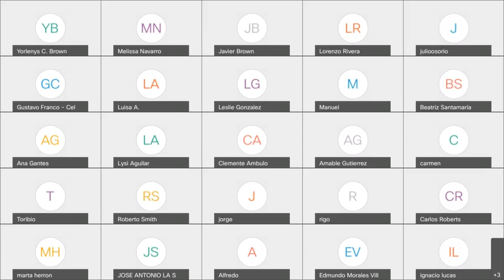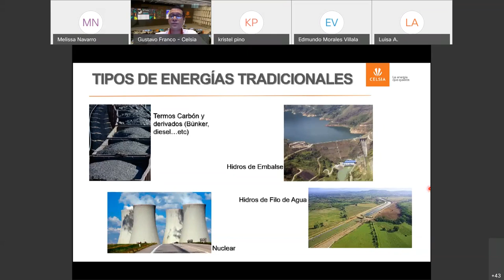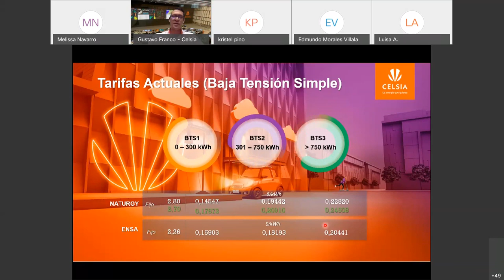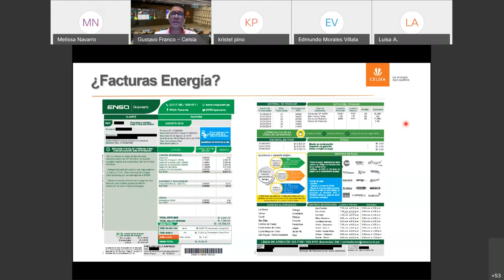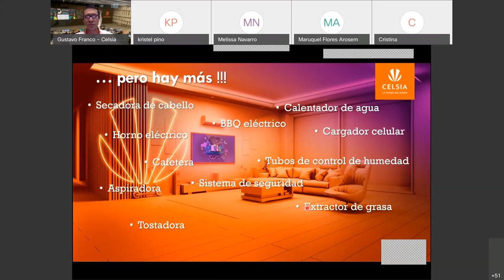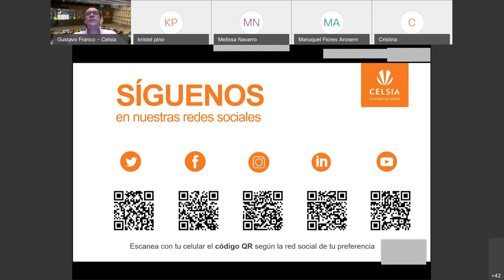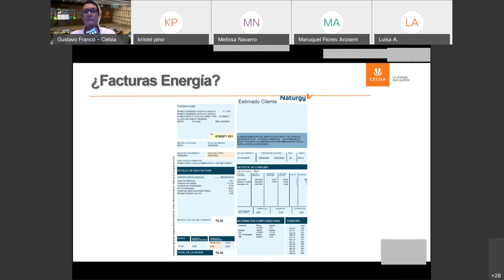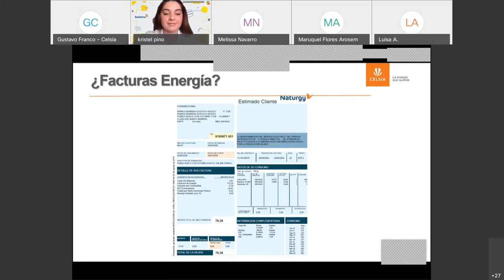Taller virtual: Conoce sobre Eficiencia Energética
Conoce cómo puedes empezar a optimizar la energía en tu hogar y oficina. Aprende a leer la factura de energía y cómo puedes realizar compras inteligentes de electrodomésticos.